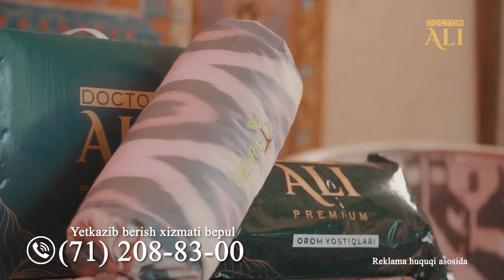To`la ayollar uchun pombarxdan tikilgan super trend liboslar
Bizning telegram ssilkamiz
Bu ikkala kanal ham bizga tegishli.Miss Lalika kanalida yosh bolalar uchun qiziqarli va foydali videolar joy olgan.Kanalimizga obuna bo`ling.Kanalimiz orqali o'z mahsulotingiz reklama qilmoqchi bo'lsangiz raqamiga murojaat qiliishingiz mumkin.